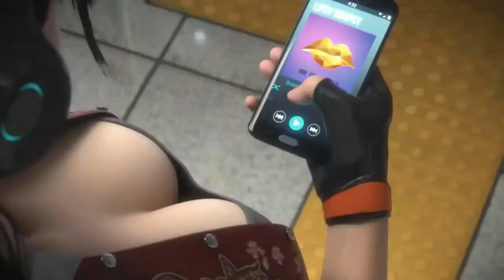ANIMACIONES-Turn Down For What- (ALEXCOOT).